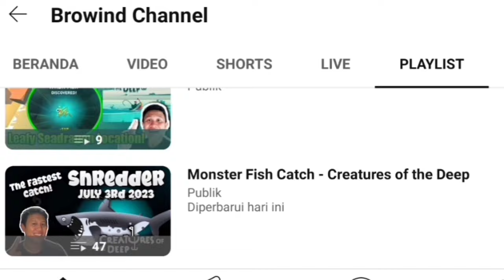BESSIE SPOT TODAY NOVEMBER 10th 2024